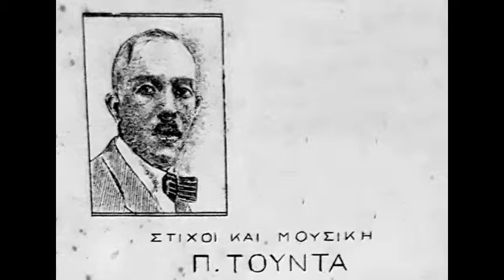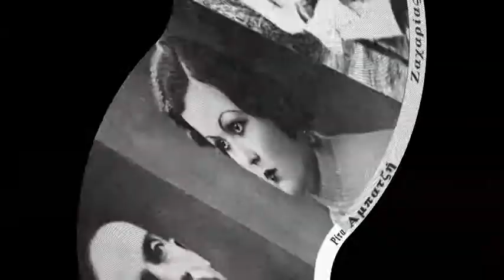Αεροπλάνο θα πάρω - Ρίτα Αμπατζή, Ζαχαρίας Κασιμάτης 1933(Π.Τούντα)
Αεροπλάνο θα πάρω - Ρίτα Αμπατζή, Ζαχαρίας Κασιμάτης
Δίσκος: Odeon GA-1710.
Σύνθεση: Πάναγιώτης  Τούντας
Αθήνα,1933

άλλες εκτελέσεις:
-Εγώ φεύγω και σ' αφήνω μια για πάντα, βρ' αλανιάρη,

στην Αμερική θα πάω, κάποιον για να βρω.

Και μαζί του πια θα μείνω, που με θέλει να με πάρει,

με δολάρια θα γλεντάω κι όλο θα μεθώ.

-Πάψε τα παλιογινάτια, πεισματάρα μου,

να χαρείς τα δυο σου μάτια, παιχνιδιάρα μου.

Ξέρεις τι καπνό φουμάρω, και για σένα πως μπορώ

αεροπλανο να πάρω, να 'ρθω πάλι να σε βρω.

-Και μ' αεροπλάνο αν έρθεις, κι όσο γρήγορα να φτάσεις,

στο 'πα και στο ξαναλέγω πως δε σ' αγαπώ.

Μόρτη μου κακό θα πάθεις, κι απ' τη ζήλια σου θα σκάσεις,

στην Αμερική θα πάω και θα παντρευτώ.

-Βρε, μη μου πατάς τον κάλο πεισματάρα μου,

θα τα μπλέξεις, δίχως άλλο, παιχνιδιάρα μου.

Και μη μου γλιστράς σαν χέλι, αφού ξέρεις πως μπορώ,

με την κάμα μου στο χέρι να 'ρθω πάλι να σε βρω.

-Δε φοβούμαι, βρε μαγκίτη, και θα φύγω απ' την Αθήνα,

στην Αμερική θα πάγω, πώς να σου το πω.

Μέσα στον ουρανοξύστη θα περνάω όλο φίνα,

με ουίσκι θα μεθάω, κι όλο θα γλεντώ.

-Μάθε, πως απ' την Αθήνα, πεισματάρα μου,

δεν μπορείς να κάνεις βήμα, παιχνιδιάρα μου.

Και πως δεν ψηφώ τον Χάρο, κι αν μου φύγεις πως μπορώ

Πρωτότυπο διαλογικό τραγούδι, από τα πρώτα που σχετίζονται και με το πρόβλημα της μετανάστευσης στην Αμερική και με την αντιπαράθεση των δύο φύλων,
Ο Π.Τούντας έχει χρησιμοποιήσει μουσικές φράσεις από το ''Τι σε μέλει εσένανε'', το οποίο έχει γραφτεί πιθανόν από τον ίδιο μετά την Μικρασιατική Καταστροφή.